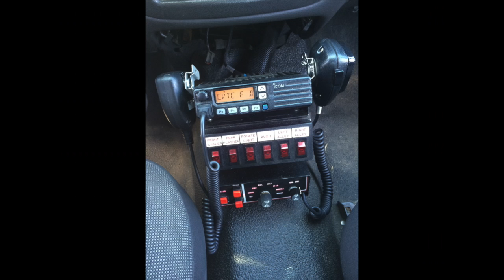CVTC Summer Academy 2014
Pictures from CVTC's Summer Academy 2014 class.